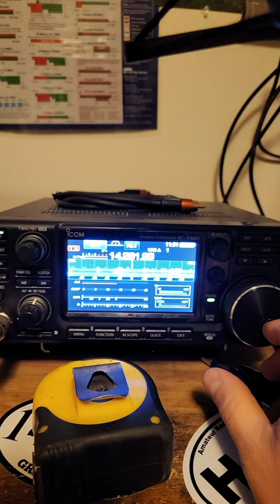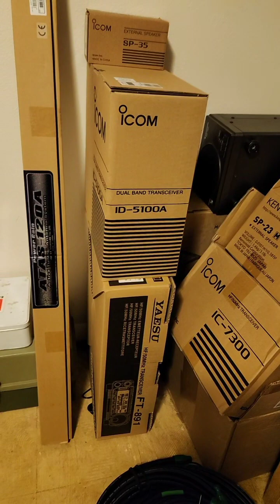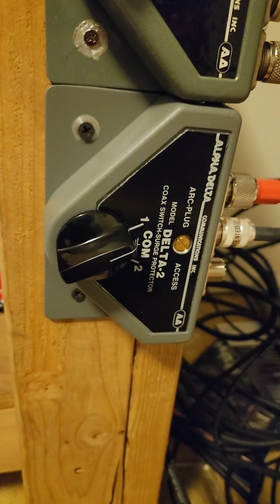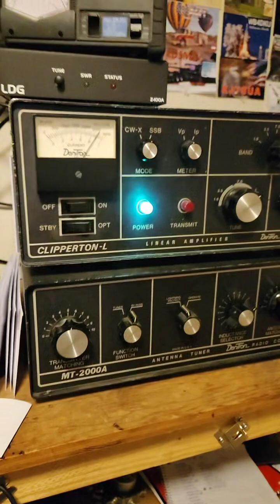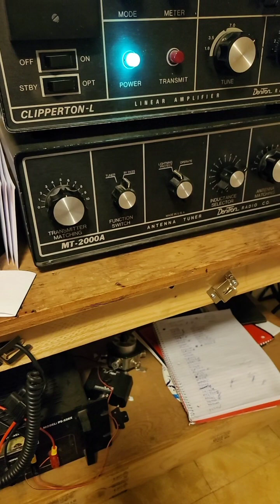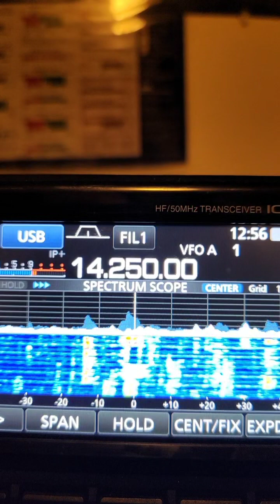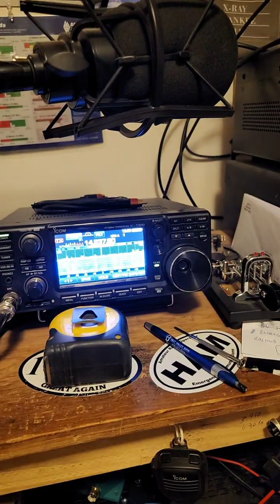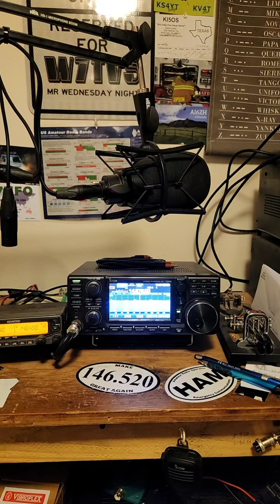HAM RADIO Q&A 3-3-2024